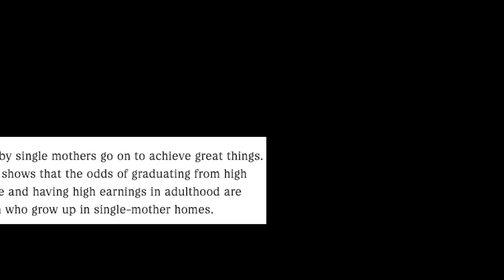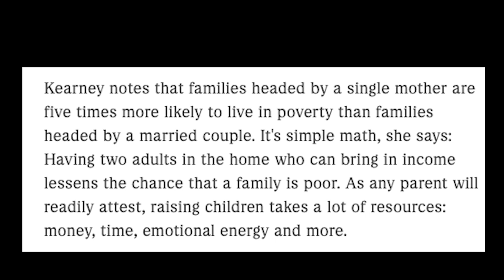Avoiding Coffee Dates With American Black Men - Why I Refuse To Date!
Have Modern Women gone too far? THIS is why Black Men are tired! Leave your thoughts after watching the video!